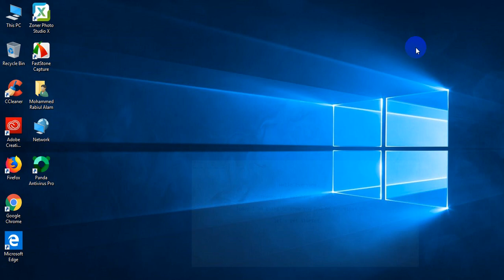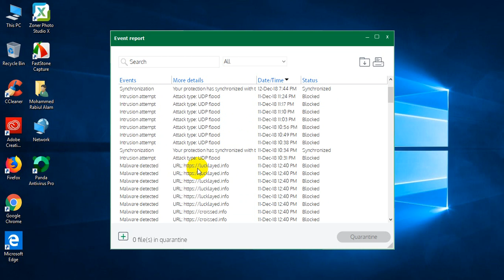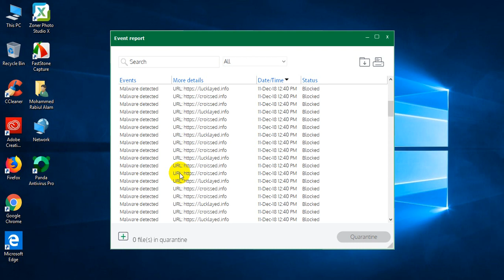How to get virus URL and block for life time .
in this video i want to show you how to get URL of virus.